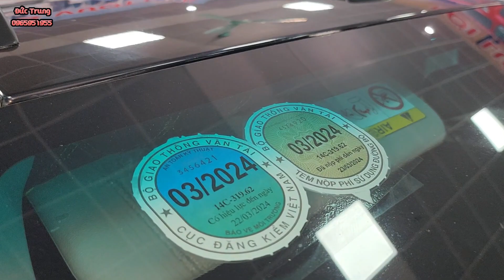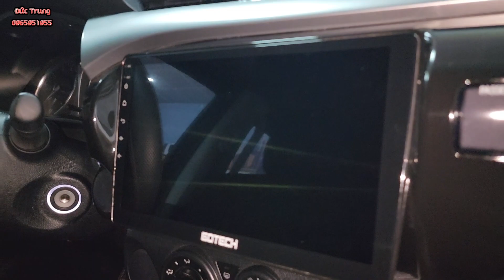Tư vẫn bán tải cũ... lh 0965951955